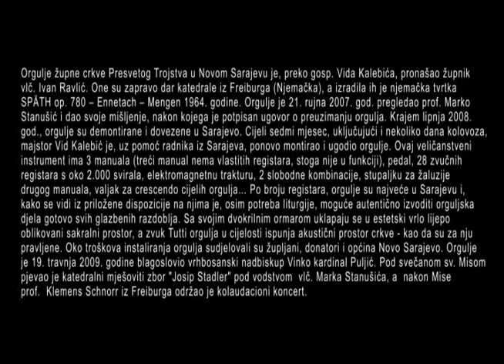Franjo Dugan: Preludij C-dur (Marko Stanušić, orgulje)